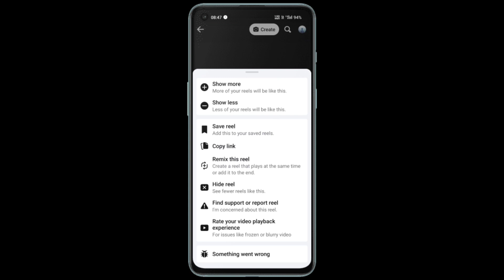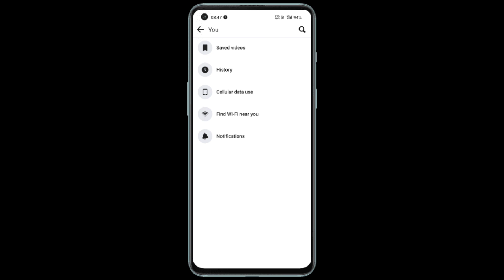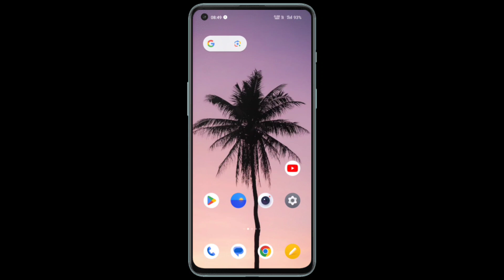facebook me save video kaise dekhe | facebook par save video kaise dekhe | facebook saved videos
facebook me save video kaise dekhe | facebook par save video kaise dekhe | facebook saved videos 2023